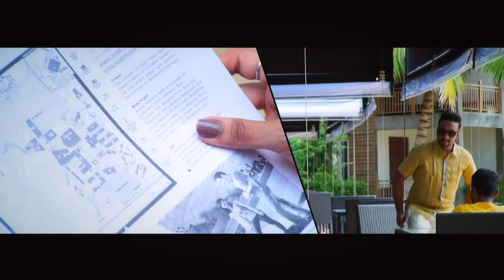Heshan + Nuwani Wedding Preshoot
Studio Vinroo Productions
Editor & Colorist - Kasun Buddhika
KMaxx Multimedia Solutions